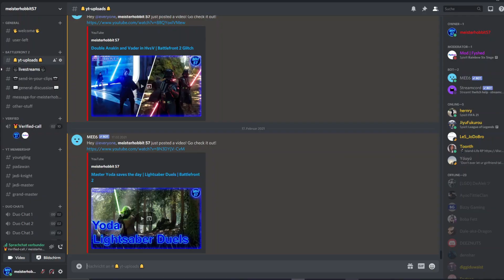Extremely Intense 1vs1 Lightsaber Duels with Master Yoda | Battlefront 2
Hello There,
I have some more sweaty 1vs1 Pro Duels with Jedi Master Yoda for you.